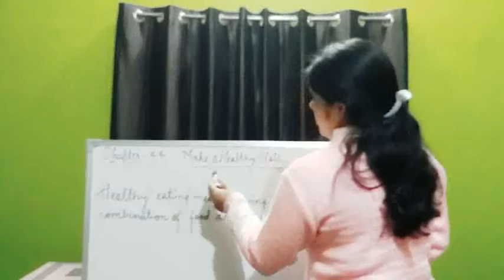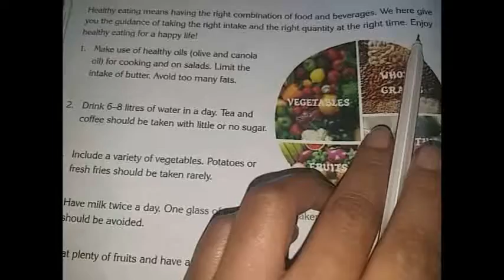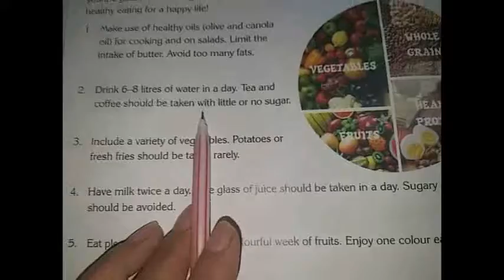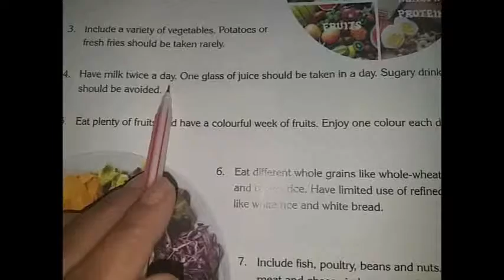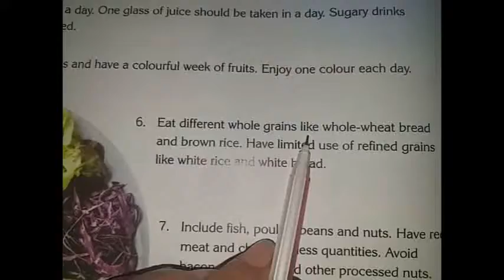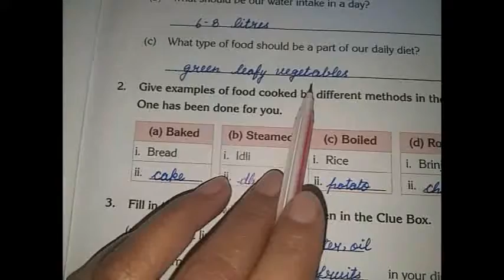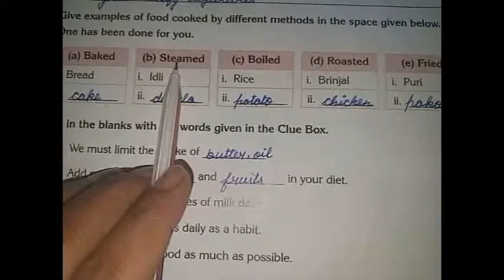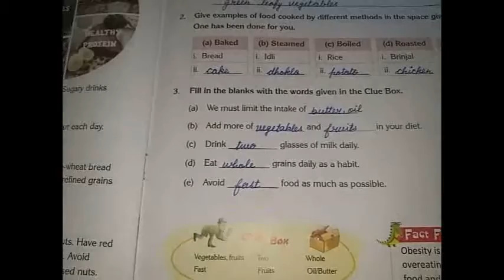IV GK Part 44